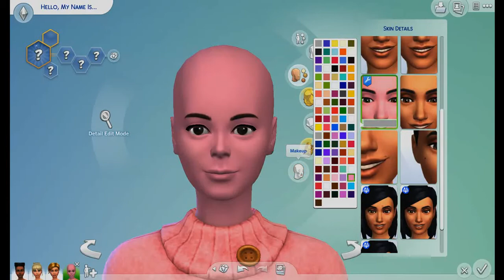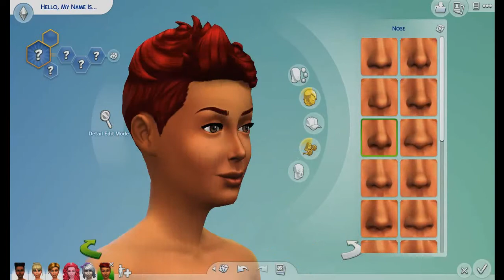Shanae and Friends the Sims 4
I have finally made shanae and friends the sims 4 and I build the house.